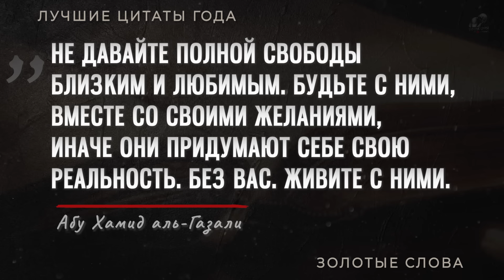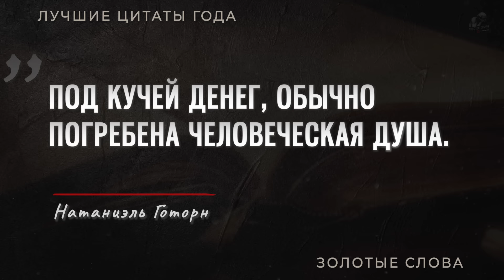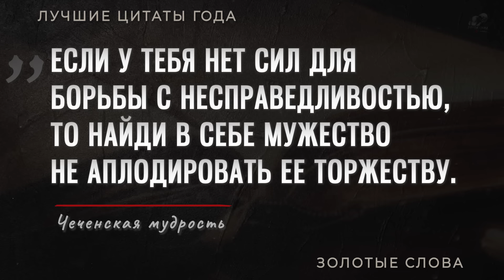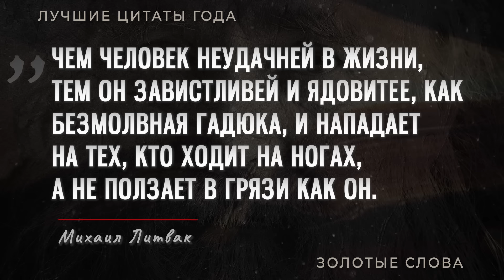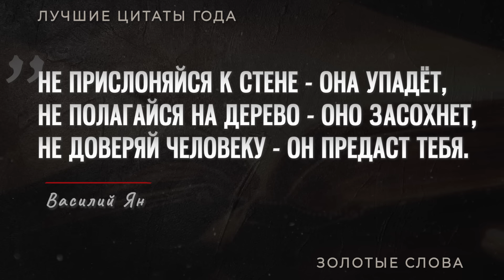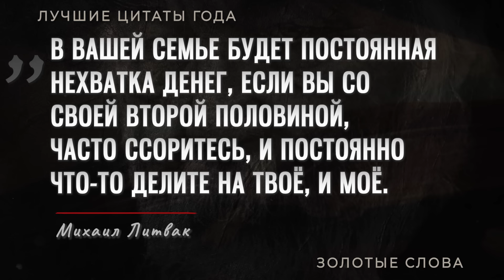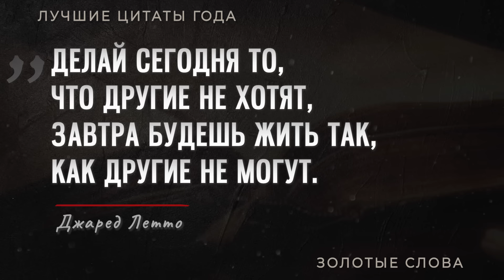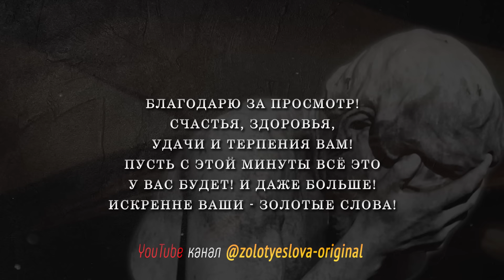Жаль я Этого не Знал! ЛУЧШИЕ ЦИТАТЫ ГОДА, Золотые Слова, Мудрые мысли Великих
В видео собрана подборка из лучших цитат и мудрых слов, которые за целый год понравились зрителям больше всего. Лучшие цитаты и афоризмы года. Золотые слова, которые надолго остаются в памяти! Мудрые мысли великих, пробирающие до слёз своей точностью. Жизненные цитаты великих людей, в правдивости которых нет сомнений, ведь они так точно отражают нашу жизнь. Ну мою то точно полностью.
Мирного неба Вам над головой и крепкого здоровья!
Это пока главное!